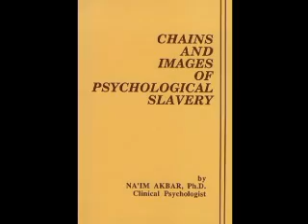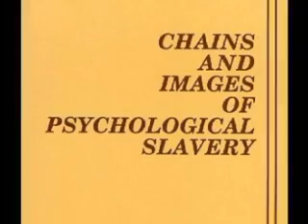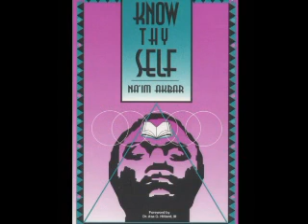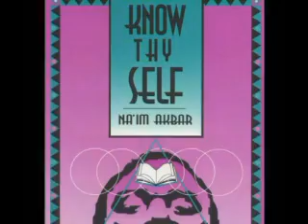Akbar: The Insanity of White Supremacy & The Black Miracle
Dr. Na'im Akbar, a clinical psychologist & faculty member of Florida State University's Department of Psychology, lectures about the psychological impacts on Black Children who are exposed to White images of God, Other self-destructive behaviors, and the miraculous resiliency to overcome these physical and psychological obstacles.